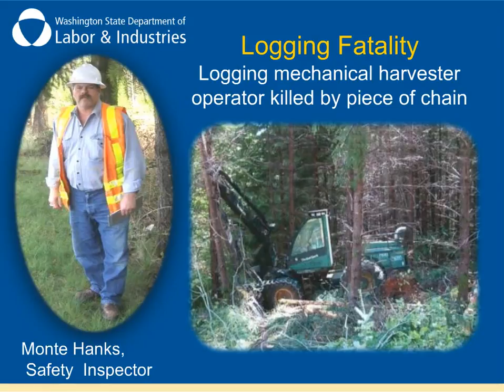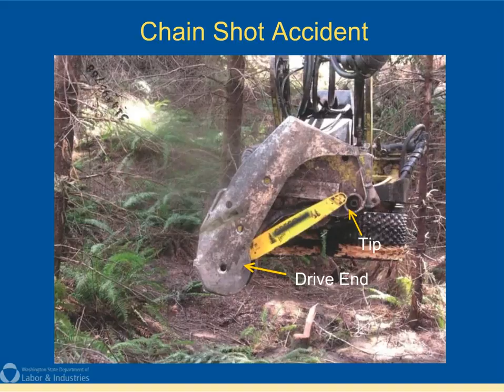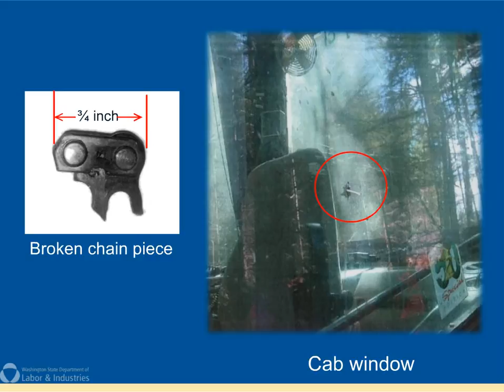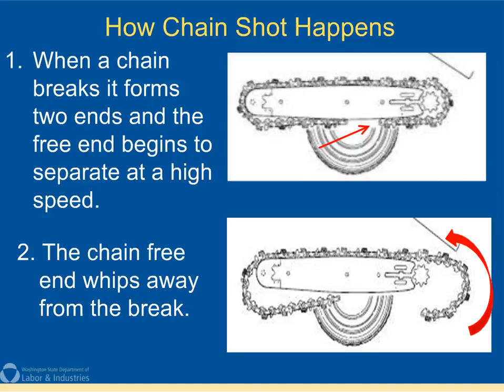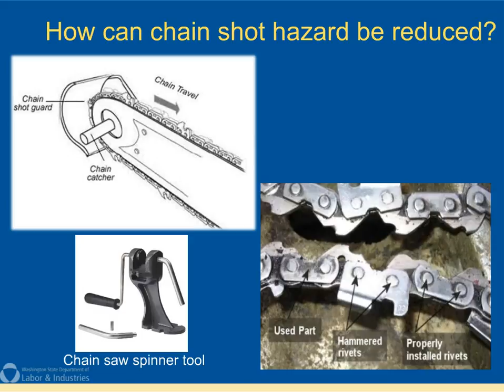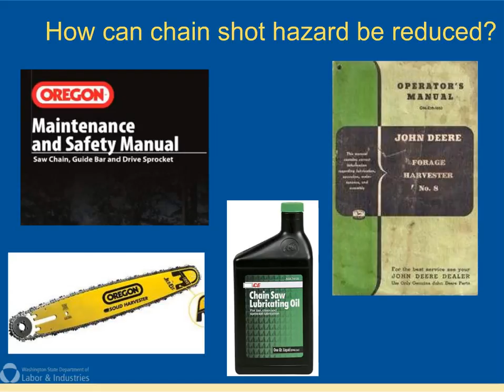Worker killed by flying piece of chainsaw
The operator of a mechanical timber harvester with an attached chain saw was killed when the chain broke, sending a piece of the chain through the cab window and hitting the operator in the neck.